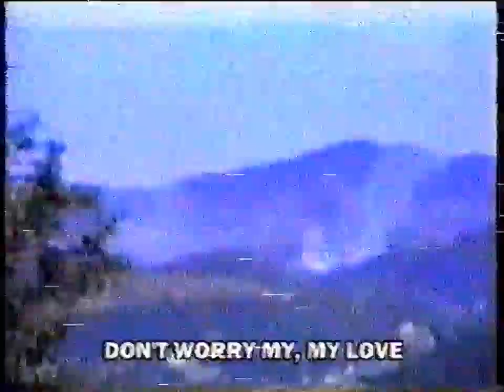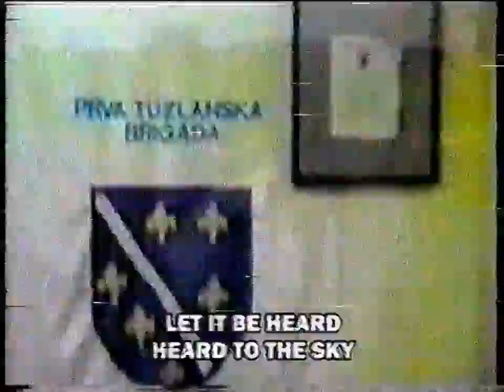Prva tuzlanska brigada